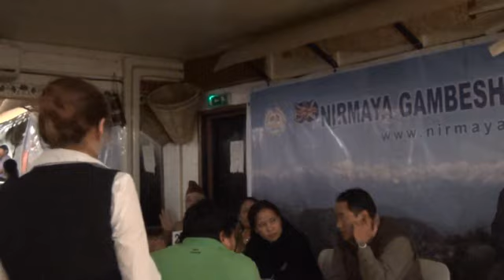Nirmaya Rodhi Ghar मा कलाकार सम्मन कार्यक्रम